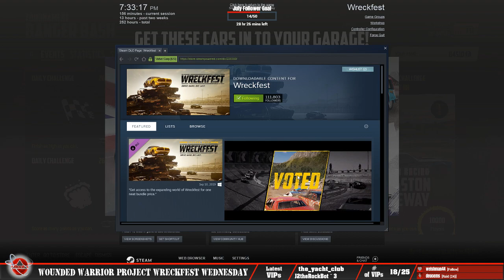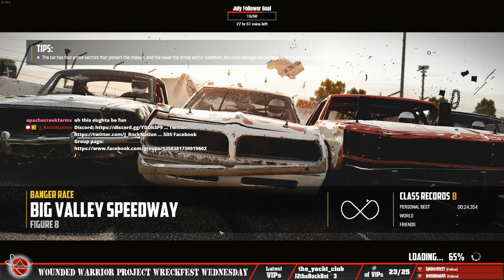Wounded Warrior Project Wreckest Wednesday | Banger Bash - Season 3 Tournament | 7-29-20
Play through of the Season 3 Tournament  Also, finished up with some Career Mode play

Broadcast originally aired on 7-29-20